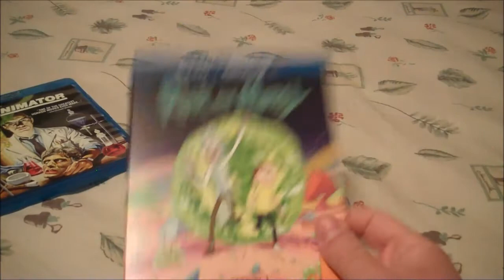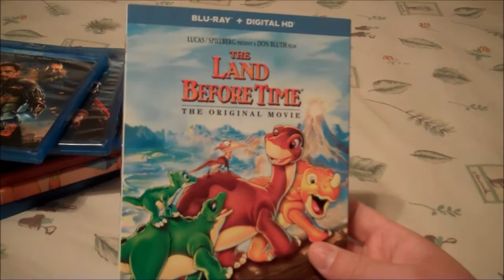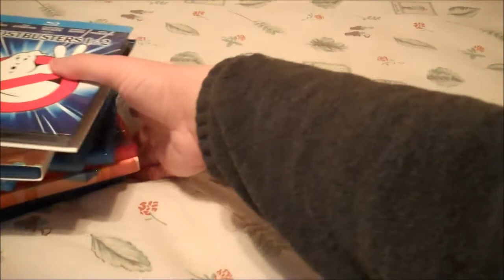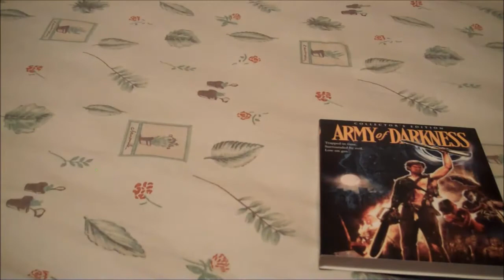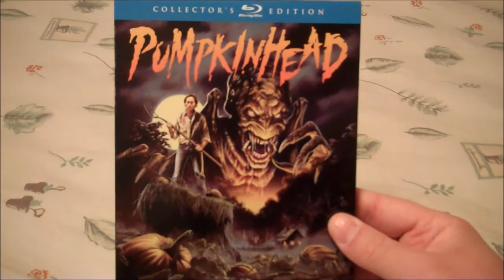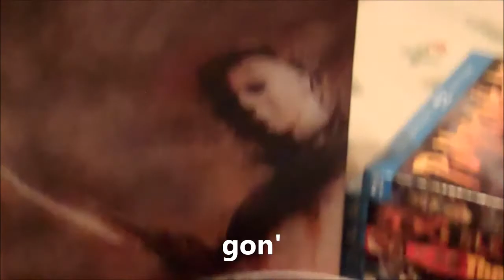October Blu-ray Pickups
Watch me show off Blu-rays I bought during the month of October. How fun!